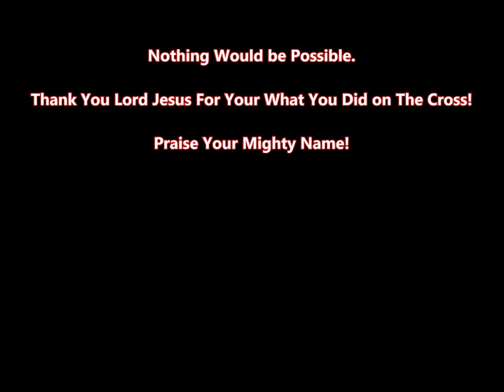Matthew 8 - Bible Study - Learn the New Testament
Join us for this awesome in-depth Bible Study with Barbara & Jerry as we all dig into Matthew 8 of the New Testament. Join us every Thursday at 7:00PM Eastern Standard Time and learn the Bible in not only an interesting way, but from two people awesome individuals who have been studying the word of God for years.